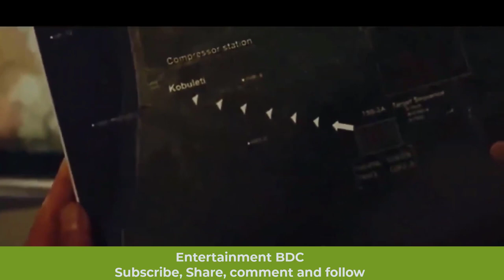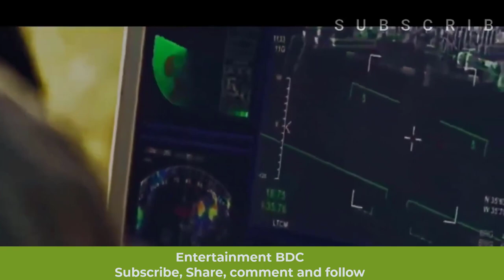Action english movie II full HD movie 2023